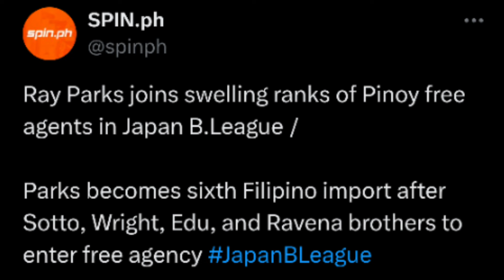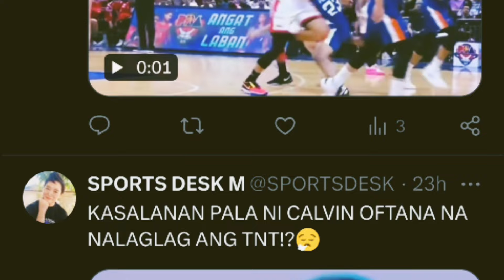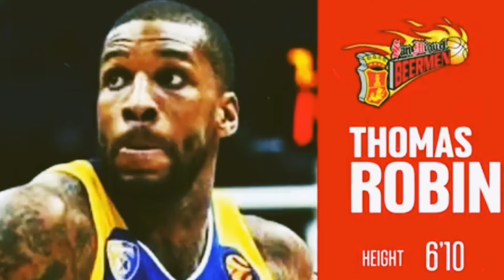KUMPIRMADO NA NI KUME! BABALIK SILANG LAHAT SA PBA!| 2 IMPORTS PER TEAM IKAKASA NA!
SA PBA DIN PALA ANG BAGSAK!

BABALIK NA ULIT SILA SA PBA!

KUMPIRMADO NA NI KUME!

2 IMPORTS PER TEAM POSIBLE NA SA PBA!